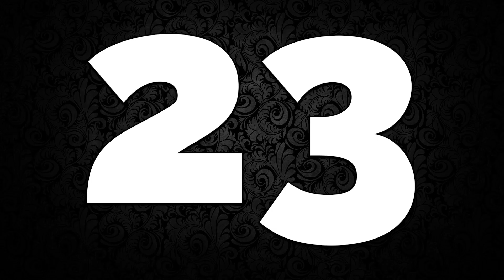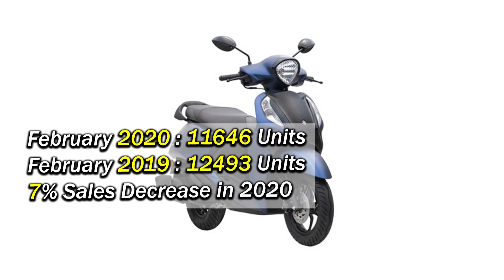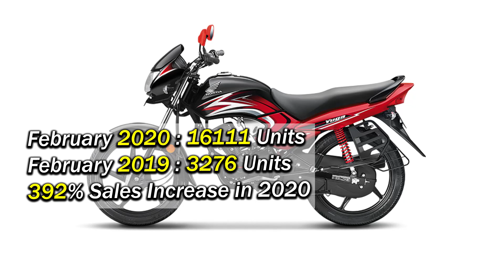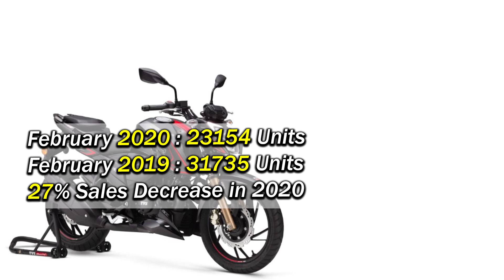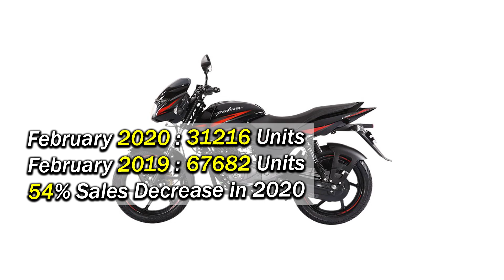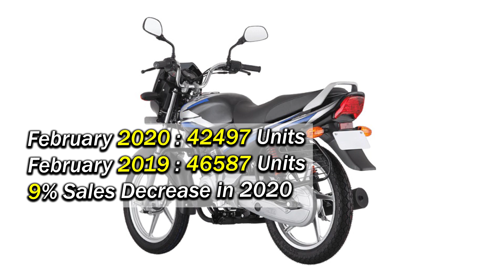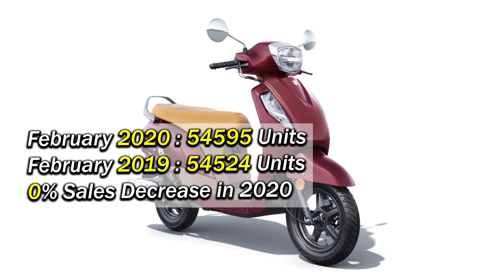Top 24 Selling 2-Wheelers (Bike/Scooty) in February 2020 (Explain In Hindi)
Highest Selling 2-Wheelers (Bike/Scooty) in February 2020

TOP | TWENTY FOUR | LIST

Highes Selling 2-Wheelers In February 2020